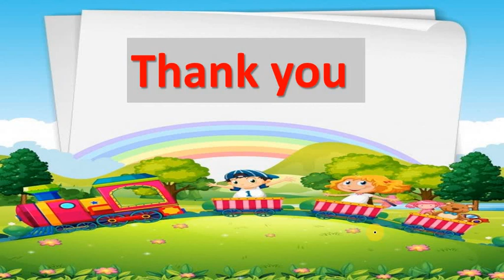Gujarati Medium - STD - 2 - GUJARATI - બ થી શ સુધીની બારાક્ષરી